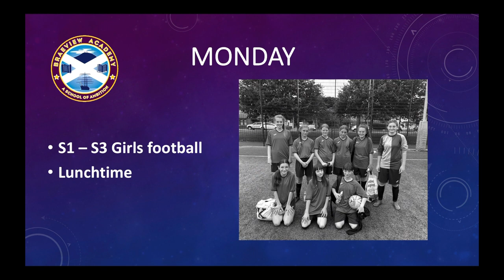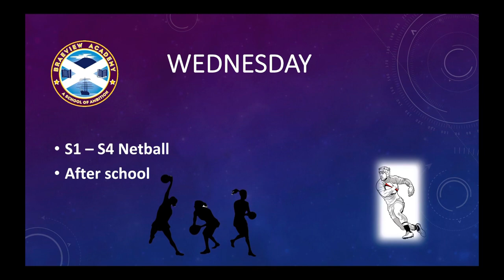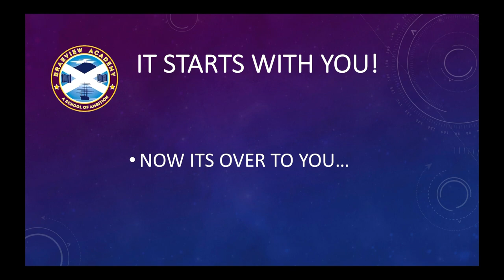Extra Curricular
A short video from our Young Ambassadors presenting the extra curricular clubs available at Braeview Academy.